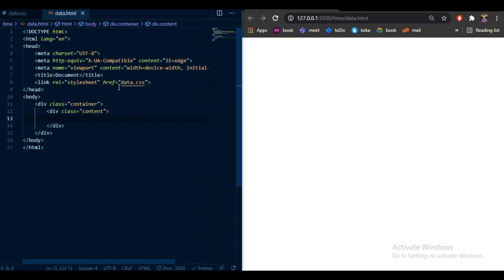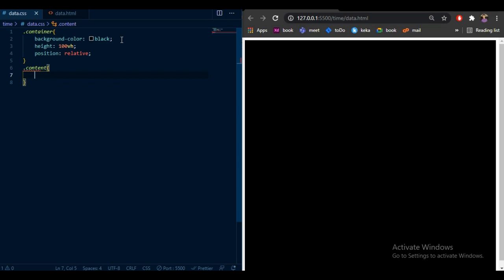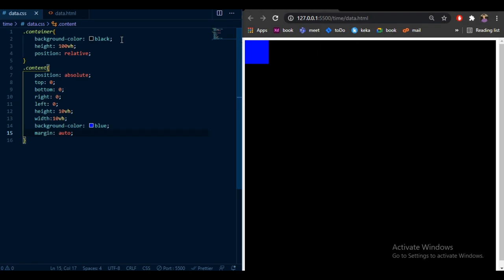Align element to center using absolute and margin auto